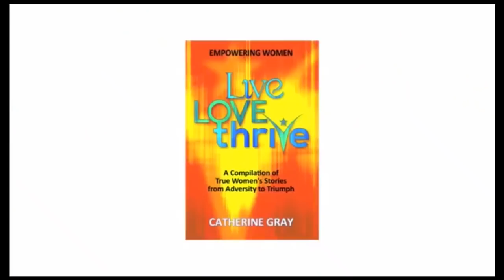Ep. #62 Dynamic women in the entertainment industry!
Our fascinating guests this week are actress, sculptor, and writer 93 year old Gloria Stroock! and Wendy Heimann-Nunes, co-founder and partner in Nolan Heimann LLP. Nolan Heimann are entertainment industry moguls and big proponents of empowering women business owners.